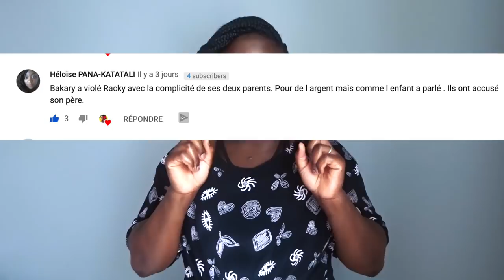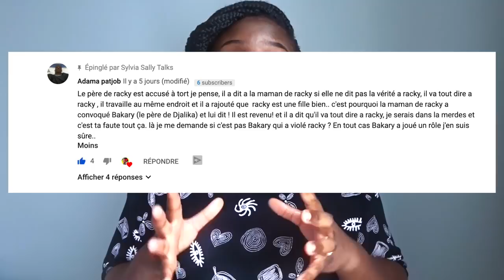Série - Maitresse d'un homme marié - Episode 37 - 38 (🎬Revue)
Dans cette vidéo, nous discuterons de 5 points intéressants de l'épisode 37 et 38 de la série Maitresse d'un homme marié. Ces points sont:

1. L'entreprise familiale 1:00 mins
2. Citrolight 2:33 mins
3. Le pere de Djalika 4:18 mins
4. Racky 4:53 mins
5. Birame VS Macky: la confrontation 6:00 mins

 N'hésite pas å donner ton avis. Je lierai tes commentaires dans la prochaine vidéo !

✨La revue de l'épisode 39 sera en ligne dans la semaine.

MATÉRIEL DE TOURNAGE :
- Camera: Sony DSC Hx800
- Trépied:  Amazon Basics
- Lumière: Lumière du jour